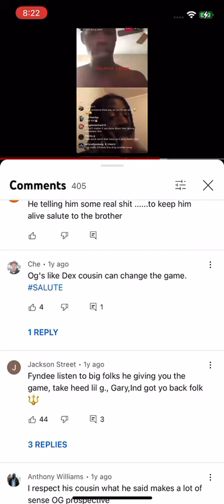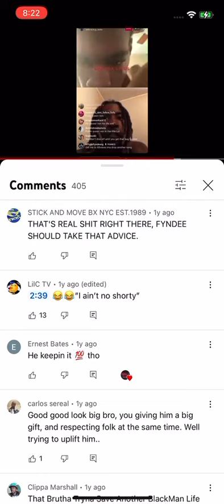I warned Fyndee Boyy almost 2 years ago what a come about from his Clout Chasing antics 🤦🏿‍♂️